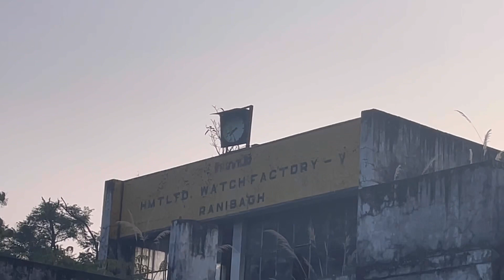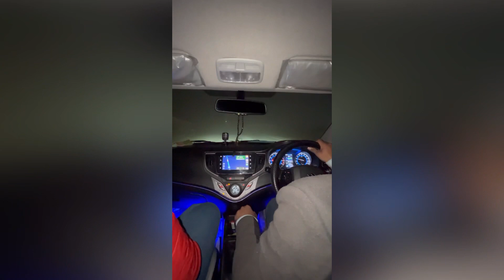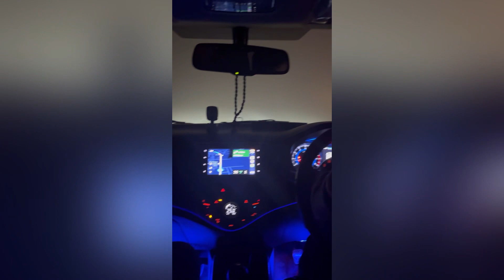ep3 | road trip Lucknow to Nainital |baleno |day3 |camping gone wrong | lastday of Nainital trip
Hello guys this is last vlog about Nainital trip this vlogs gives you an idea about road trip do or don’t of road trip.